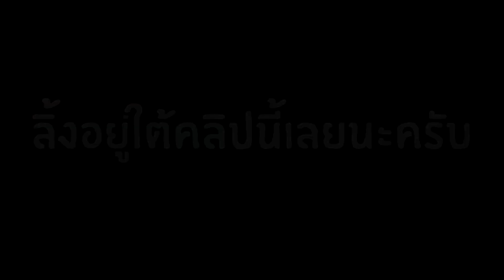Roblox : Project Funky แมพใหม่แนว FNF มีลูกเล่นโน๊ต Mechanic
นึกถึง Robux นึกถึงร้าน Lawabux เรทสูง

▲ iHAVECPU ร้านจำหน่ายอุปกรณ์คอม

▲Tag